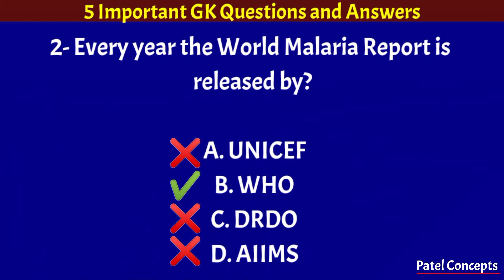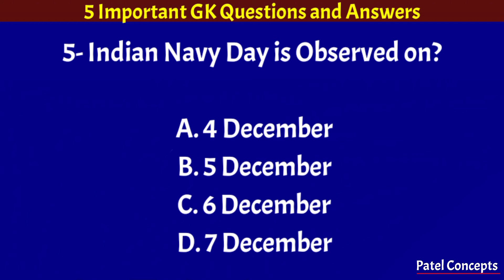GK | Word of the Year 2020 | International Day of Banks | Indian Navy Day